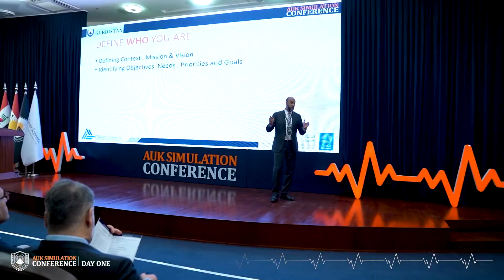AUK Simulation Conference: Day 2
The second day of the AUK Simulation Conference featured experts discussing the impact of simulation in healthcare education and training.

Overall, the conference was a successful event that showcased the transformative power of simulation in healthcare education and training, providing valuable insights for professionals and policy makers.

Lastly, AUK would like to extend it gratitude to all the participants of the AUKSimulationConference. Your contributions and insights have made the event a great success!